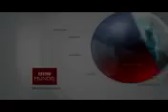BBC Mundo Noticias Sales para rastrear radiactividad y